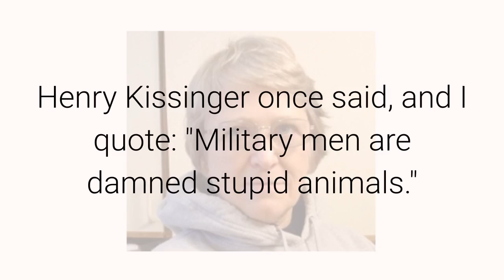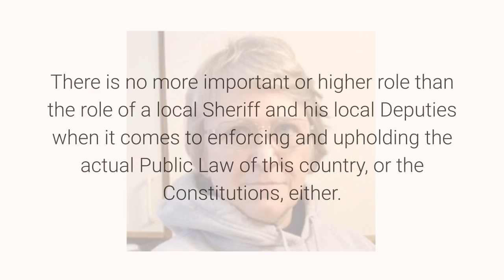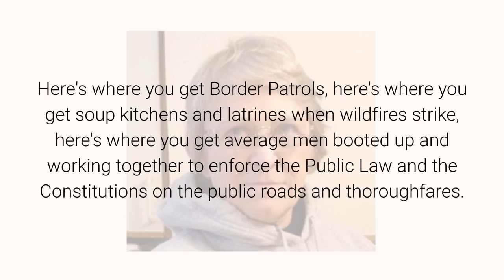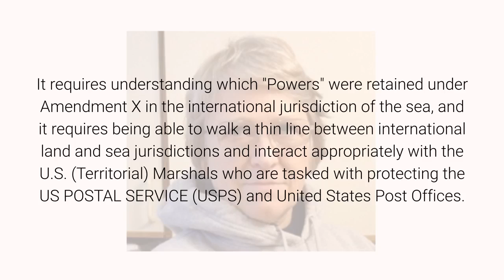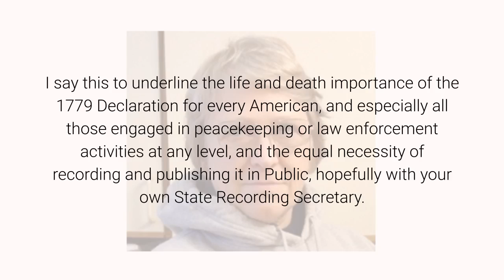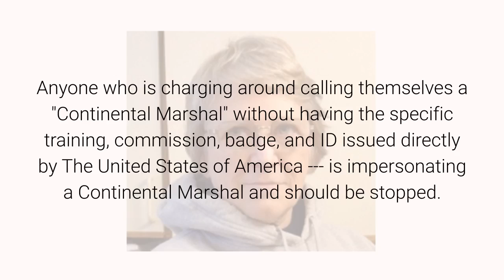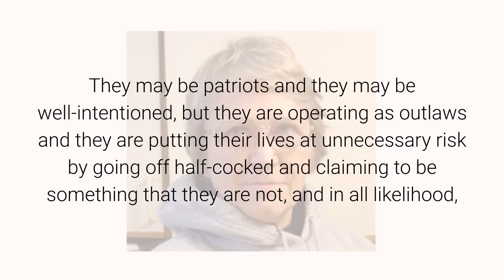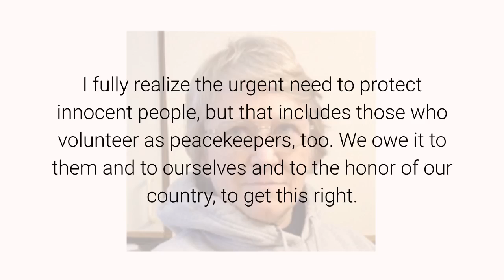Continental Marshals May 13, 2020 By Anna Von Reitz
Henry Kissinger once said, and I quote: "Military men are damned stupid animals."

I want you all to help prove him wrong.

I am getting calls from all over this country from good men who want to serve as Continental Marshals. They are, universally, confused. Most of them want to serve as Marshals because it is the only such service they've heard about, or because it sounds more impressive than being a county deputy or a member of their state militia.

In the vast majority of the cases, these men are not being educated about the options, and therefore, aren't being profitably employed by the State Assemblies, which is where they need to be serving.
Let's begin with the fact that once an actual County Sheriff is elected, he is the highest peacekeeping official in the nation within the borders of that county, he is the personification of the Public Law. Period.

So in terms of power, our elected Sheriffs, working in an unincorporated capacity, often without pay, outrank every other peacekeeping officer, including Continental Marshals and Federal Agents of all kinds. He vastly outranks any private corporation's Law Enforcement Officers.

Thus, the raw power of our law enforcement capability is vested in our sheriffs and most of these men should be concentrating on organizing the declared Americans in their counties and becoming either Sheriffs or Sheriff's Deputies, working close to home to protect their own families and neighbors.

We have loyal LEO's who have been elected by an unwittingly foreign population of U.S. Citizens, men who still obey the constitutions, and we need to interface and work with them on an ever-increasing basis, to bring "both ends back to the middle".

There is no more important or higher role than the role of a local Sheriff and his local Deputies when it comes to enforcing and upholding the actual Public Law of this country, or the Constitutions, either.

The fundamental problem is that Law Enforcement Officers (LEO's) are by definition working as Pinkertons for foreign corporations, and they are enforcing equally foreign statutory law on people who have been "presumed to be" part of a foreign population.